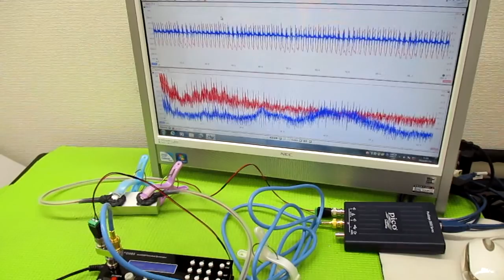超音波プローブの発振制御による表面検査技術